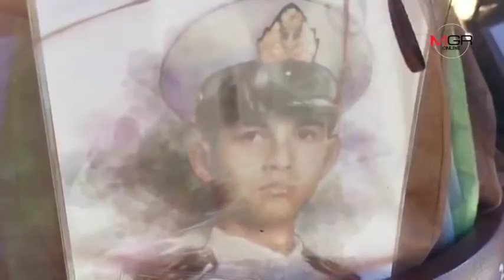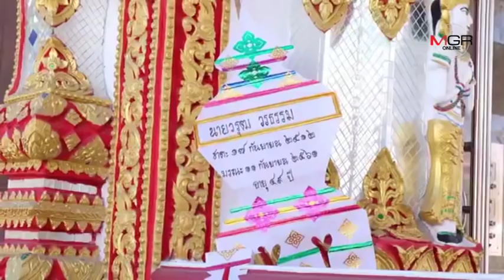คนบันเทิงและแฟนคลับร่วมแน่นวัดเผาศพ “โอ วรุฒ”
คนบันเทิงและแฟนคลับร่วมแน่นวัดเผาศพ “โอ วรุฒ” 23/12/2018